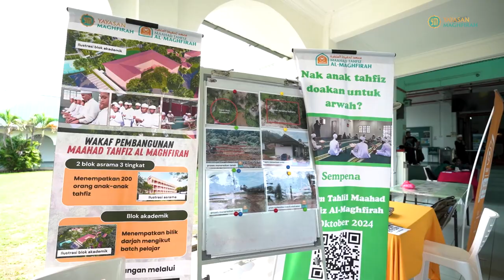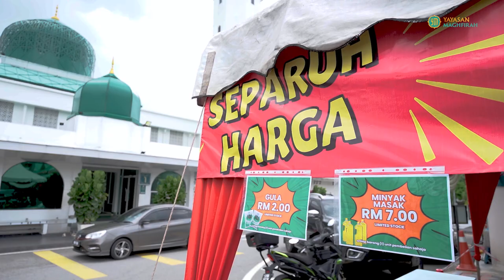HIGHLIGHT PROGRAM MAULID YM x MASJID AL HASANAH BANGI 2024